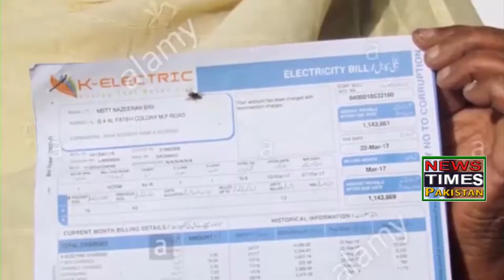کے الیکٹرک کی بدمعاشیوں کے خلاف عوام کی فتح